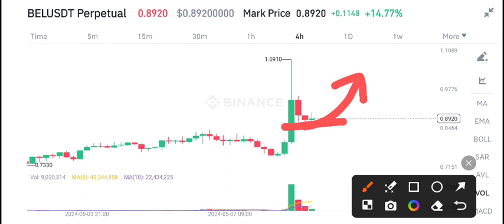BEL Coin Today News! Bella Protocol BEL Price Prediction update! BEL Crypto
Queries Solved:
1.  today target
2.  price today
3.  price prediction
4.  token today target